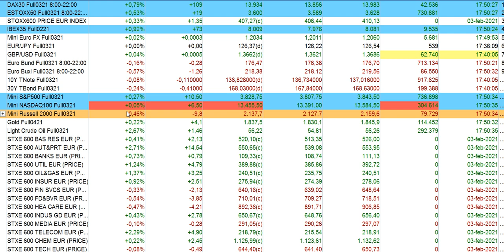Resumen en 90 segundos bolsas y economía 3 2 2021 serenitymarkets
¿Has cursado el Energy Máster Bolsa 1 y quieres más? No te pierdas el NUEVO Energy Máster Bolsa 2 (EMB-2): más Energy, más Máster, más Bolsa.
¡Oferta lanzamiento hasta el 28 de febrero de 2021!
Tanto para inversor institucional como particular. Un máster para aprender sobre mercados con rigor. Aprende sobre bolsa y economía a tu ritmo y sin comprometer tu economía.

Abre tu mente. Aprende lo que realmente importa en los mercados.
Revolucionamos la enseñanza de los másteres sin grandes desembolsos.

EMB-1 y EMB-2 son dos programas de INTEFI | Escuela de Negocios – Consulta nuestro catálogo Formación sobre mercados financieros, bolsa y economía, cursos con titulación universitaria, formación sobre marketing digital, SEO, MBA Finanzas, coaching, ofimática y muchos más.